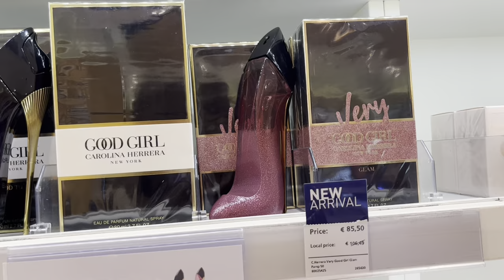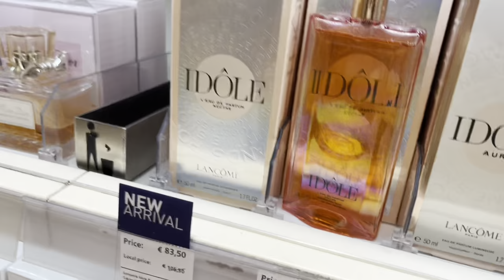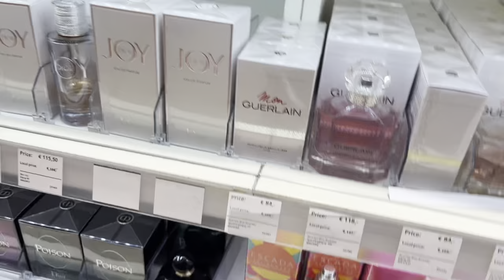PERFUME SHOPPING IN AMSTERDAM | SHOPPING VLOG | BEST PERFUMES FOR WOMEN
My holy grail makeup products